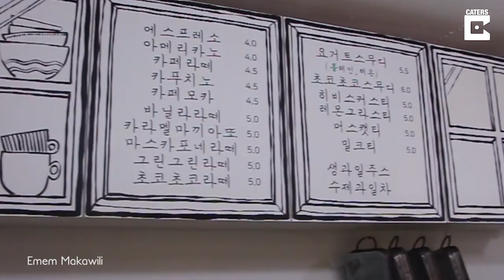Incredible 2D Cafe Looks Like It Belongs In Cartoon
ID: 1549542

This incredible cafe is an incredible trick on your eye.

Mary Makawili, 24 a languages student in Seoul recently visited CAFE Yeon Nam Dong in the South Korean capital.

The café is made entirely out of drawings to make all the furniture look 2D.

Describing the café, Mary said “It was a very cute and cosy cafe, it was located in a residential neighbourhood, so it was peaceful and quiet.